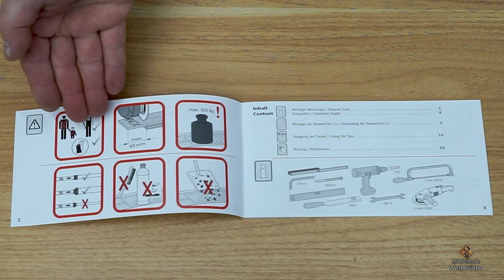Duschrinne einbauen und abdichten? So einfach geht’s mit ACO! (Ebene Dusche nachträglich einbauen)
📢 Weiterführende Videos zum Thema: ▼
Einbau Duschrinne ACO ShowerDrain S+ Was muss man bei einer begehbaren Dusche beachten?

00:00 Bodenebene Dusche selber bauen. (Intro)
00:10 ACO ShowerDrain S+ (Unboxing)
00:20 Wer ist ACO?
00:30 Rinnenkörper ACO ShowerDrain S+
00:40 ACO ShowerDrain S+ Duschrinnenprofil
00:50 Welche Ausführungen der Sperrwasserhöhe gibt es?
01:20 Duschrinne nachträglich einbauen Altbau
01:40 Sperrwasserhöhe was ist das?
01:55 Wie mache ich eine bodenebene Dusche?
02:15 Kann man jede Dusche ebenerdig machen?
02:40 Bauzeiten Schutzdeckel - was ist das und wann muss er entfernt werden?
03:00 Duschrinne Höhe Estrich
03:10 Bauzeiten Schutzdeckel an die jeweilige Bausituationen anpassen.
03:40 Wie tief muss begehbare Dusche sein?
03:50 Einbautiefe der Duschrinne festlegen.
04:00 Wie viel Gefälle braucht eine begehbare Dusche?
04:10 Wie berechne ich das Gefälle?
04:30 Duschwanne Abfluss Höhe ermitteln.
04:45 Duschenkörper montieren und ausrichten. (ACO ShowerDrain S+)
05:30 Standfüße einstellen.
06:35 Schallschutz bei Bodenabläufen und Duschrinnen
08:10 Duschrinne Abwasser Anschluß
08:50 Vor dem einbetonieren Dichtigkeitsprüfungen nicht vergessen!
09:00 ACO ShowerDrain S+ Dichtigkeitsprüfung.
09:50 Estrichboden begehbare Dusche einbringen.
10:00 Wie wird eine begehbare Dusche abgedichtet?
10:10 Was kommt unter Fliesen in der Dusche?
10:20 Kann ich die Dusche selber abdichten?
10:45 Werkseitig angeforderte Dichtmanschette in die Abdichtung einbinden. (ACO ShowerDrain S+)
11:30 Fliesen anbringen - begehbare Dusche
11:35 ACO ShowerDrain S+ Duschrinnenprofi in Fliesen integrieren.
11:50 Fliesen, verfugen und abdichten.
12:00 Werbung - Danksagung ACO.
12:10 Wo kann man das System ACO ShowerDrain S+ kaufen?
12:20 Verabschiedung
12:30 Endcard

🚩 Meine Fanartikel: ▼

☝ zusätzliche Informationen ▼

§ Rechtliches ▼

© Impressum ▼